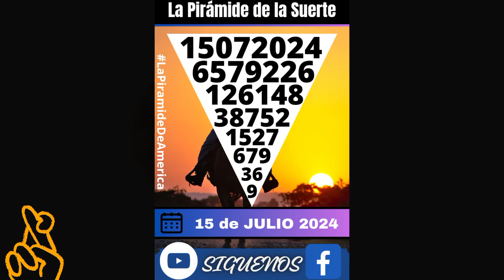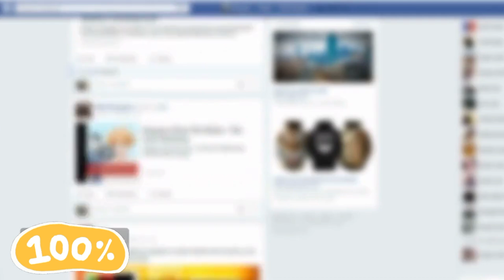La Cruz de la Suerte ❤️🎉 15 de Julio del 2024 | Cruz Internacional de la Suerte 🌎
Feliz JULIO 🎉 a todos nuestros queridos seguidores y seguidoras de todas partes del mundo 🌍🌎❤️, gracias por ser parte de esta familia tan grande.

VAMOS A ROMPER METAS PARA ESTE MES 😄